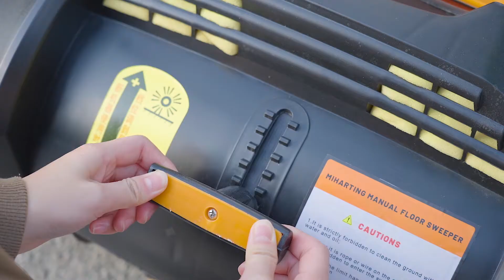C50 floor sweeper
Hand push floor sweeper, suitable for small and medium area cleaning, bilateral brush, foldable hand push handle. The cleaning efficiency of this machine is 6 times that of manual broom cleaning;
It can be used for indoor and outdoor cleaning, hotels, guesthouses, properties, basements etc.